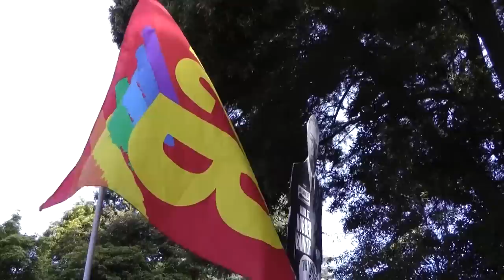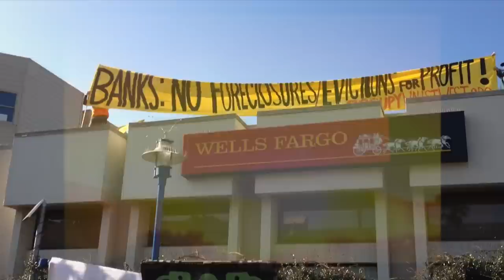ACCE/Occupy Foreclosure Fighters Year in Review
84% of all foreclosures in San Francisco are illegal! That's not our opinion, but the researched conclusion of the County Assessor. Since the courts and most politicians are on the side of the banksters, ACCE and Occupy Bernal have lead the way in bringing foreclosures and evictions to a near standstill! Join the fight to save people from life on the street. calorganize.org occupybernal.org